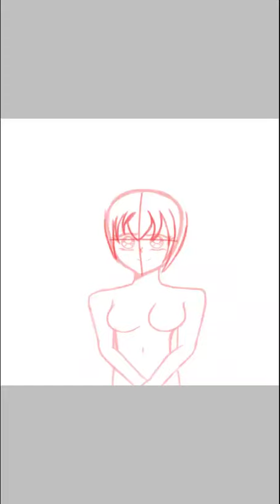[anime 90's style] speed paint